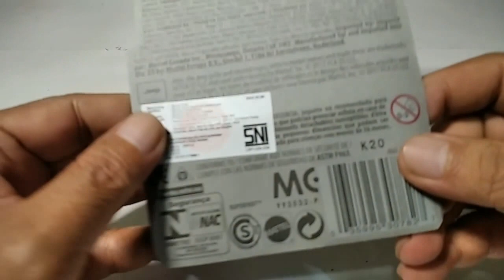'17 JEEP GLADIATOR | Matchbox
Selamat menonton persembahan channel ini.
Terima kasih.